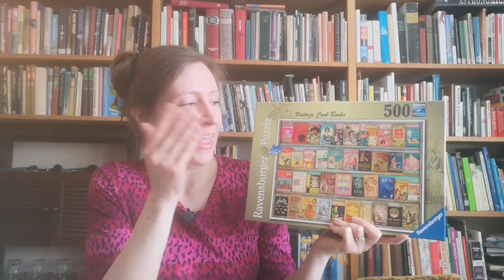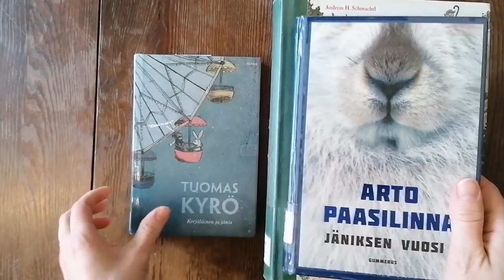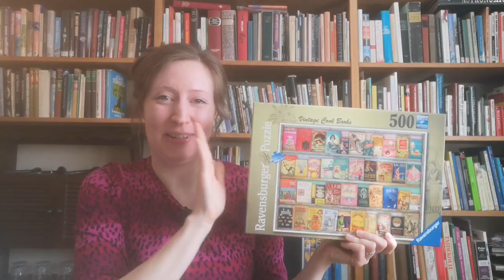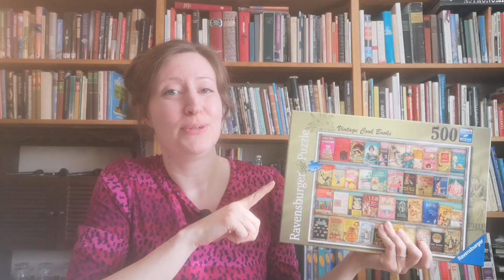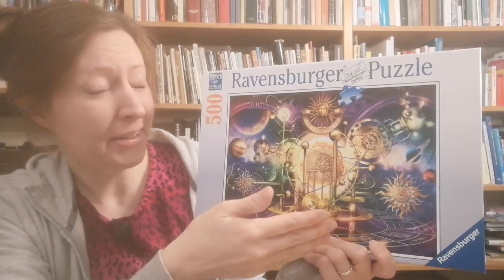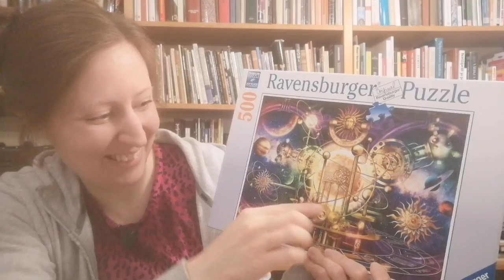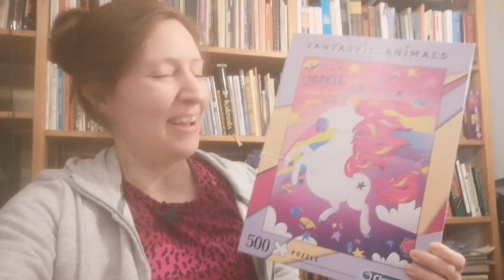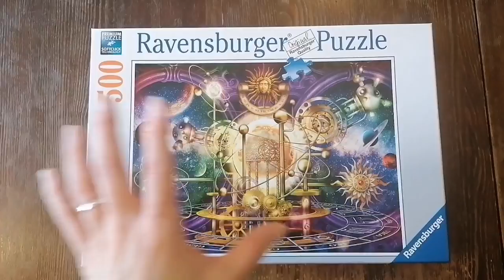500 pieces in under 1 hour! This is how I did it! (speed training)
The puzzles:

Vintage Cook Books
Aimee Stewart
500 pieces
Ravensburger

Golden Solar System
500 pieces
Ravensburger